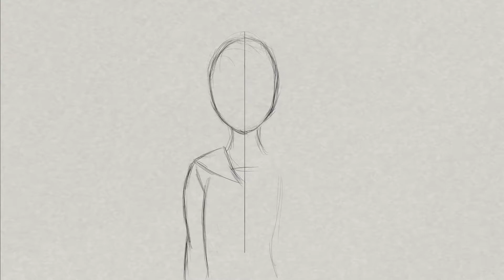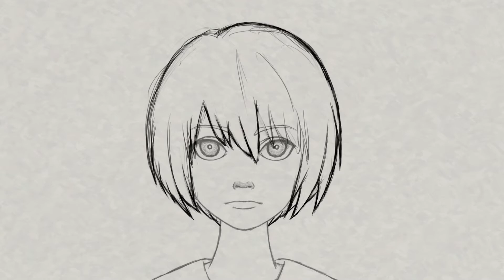Kokoro ga Sakebitagatterunda (Speedpaint) Jun Naruse Kokoro ga Sakebitagatterunda 成瀬 順 心が叫びたがってるんだ。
Jun Naruse (成瀬 順)
Voiced by: Inori Minase (水瀬 いのり)

00:01 Silent Partner - Midnight

00:01 start Jun Naruse Kokoro ga Sakebitagatterunda 成瀬 順 心が叫びたがってるんだ。
02:09 end Jun Naruse Kokoro ga Sakebitagatterunda 成瀬 順 心が叫びたがってるんだ。